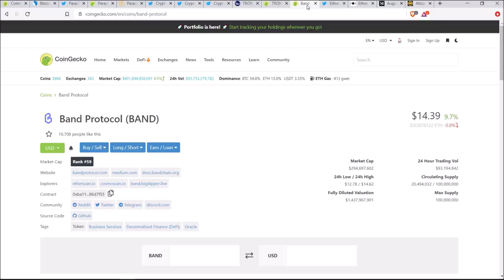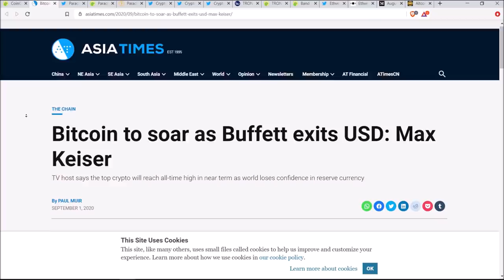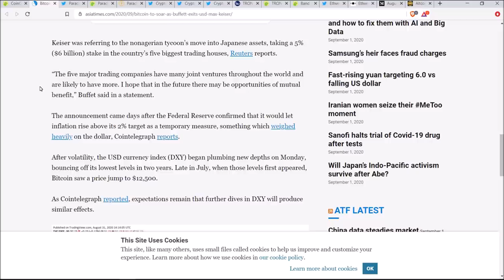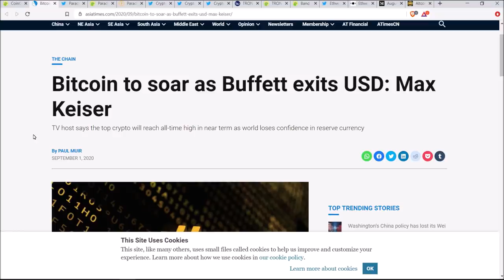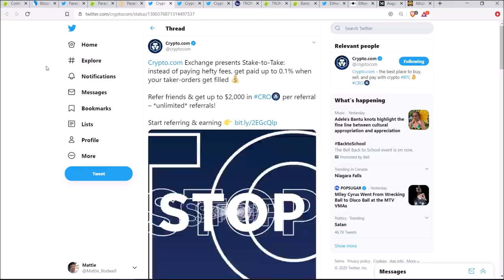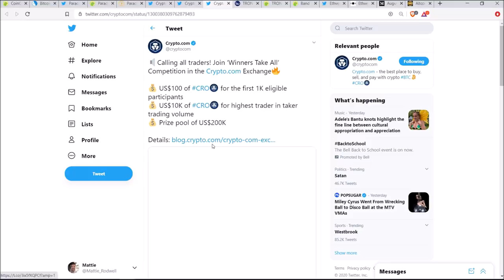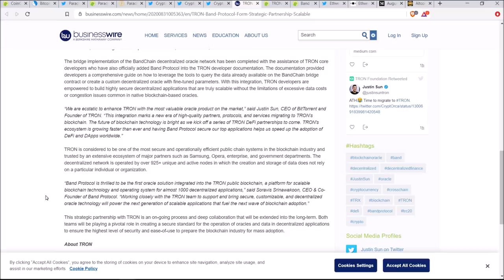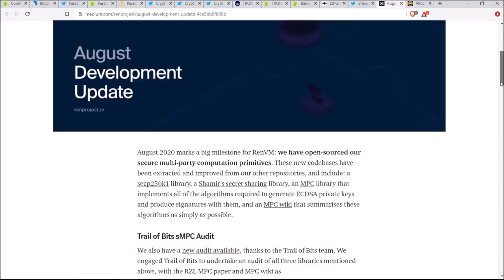Ethereum on FIRE 🔥 | Parachute ParJar, Crypto.com, Tron, Band Protocol, Ethverse, REN Protocol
Bitcoin to soar as Buffett exits USD: Max Keiser | Parachute PAR Parjar Wallet Updates | Crypto.com Exchange Stake to Take | Tron TRX Partners with Band Protocol | Ethverse ETHV Beta Coming Soon | Ren Protocol August Updates

CRYPTOCURRENCY AND BITCOIN VISA DEBIT CARD - GET $50 FREE ON

Get $10 Bitcoin bonus for trading $100 and more at Binance till September 19, 2020.

TRADE ON AAX, WORLD'S FIRST CRYPTO EXCHANGE POWERED BY LSEG TECHNOLOGY

TRADE BARCELONA FC, JUVENTUS AND UFC TOKENS ON CHILIZ EXCHANGE

⏰ TIMESTAMPS
Market Update (+4.2%) | 01:25
Keiser: Bitcoin (BTC) to Soar as Buffett exits USD | 02:38
Parachute (PAR) Parjar Wallet Updates | 06:49
Crypto.com Exchange Stake to Take | 08:38
Tron (TRX) Partners with Band Protocol (BAND) | 10:22
Ethverse (ETHV) Private Beta | 12:40
Ren Protocol August Updates | 13:53

Please do your own due diligence and rating before making any investments and consult your financial advisor. The researched information presented we believe to be correct and accurate however there is no guarantee or warranty as to the accuracy, timeliness, completeness. Bitcoin and other cryptocurrencies are high-risk investments so please do your due diligence.